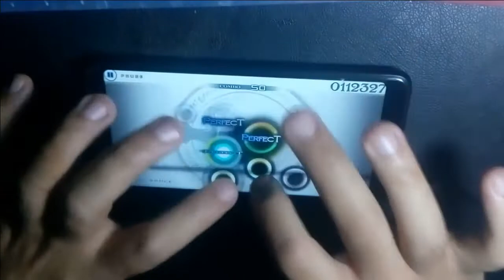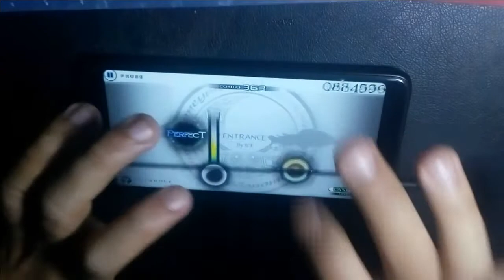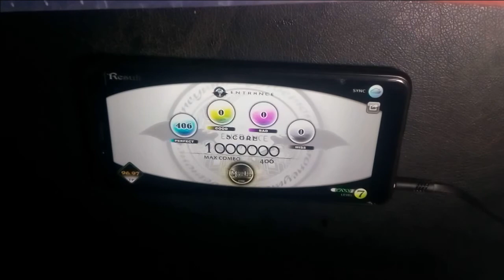[Cytus] Entrance (Precipitation at the Entrance) - Right Wing (Hidden) - Easy - Million Master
Chapter 2

TP : 96.97